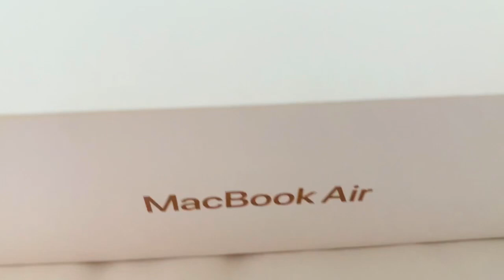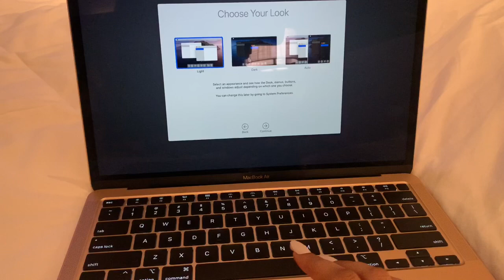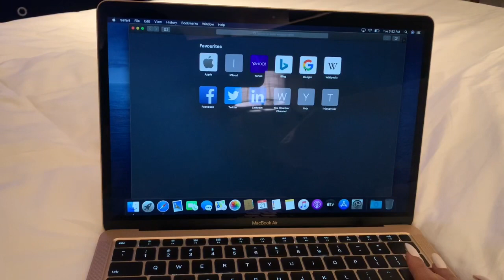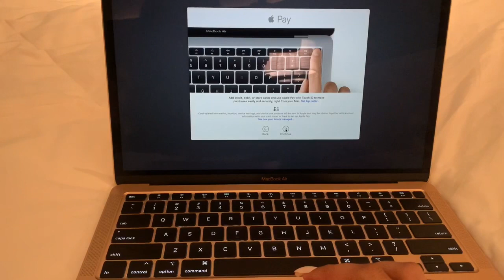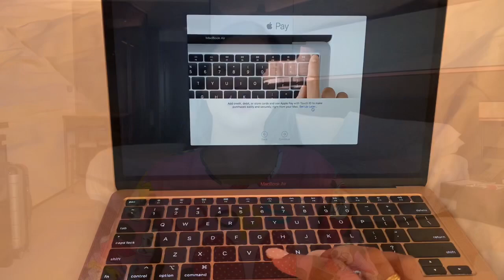MACBOOK AIR 2020 UNBOXING + SET UP || PHILIPPINES || JANET TAN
Hello Guys . Super excited for my new MACBOOK 2020 bought in Singapore mas mura sya kaysa Philippines ❤️

Unboxing + Set up